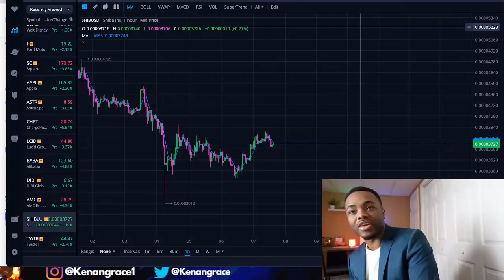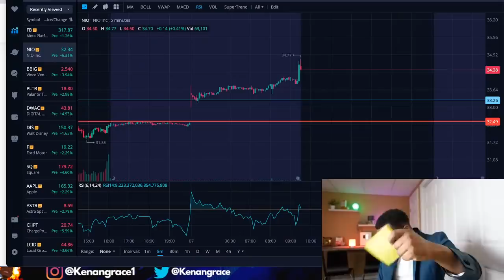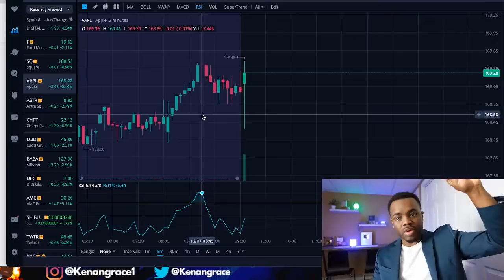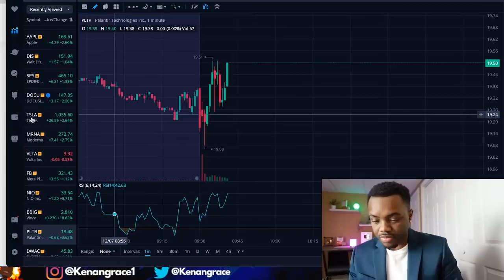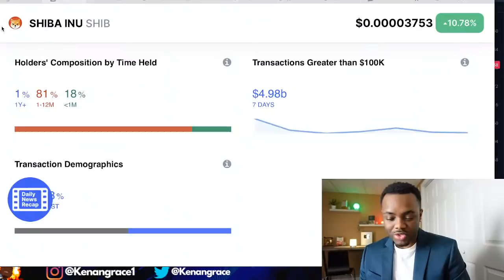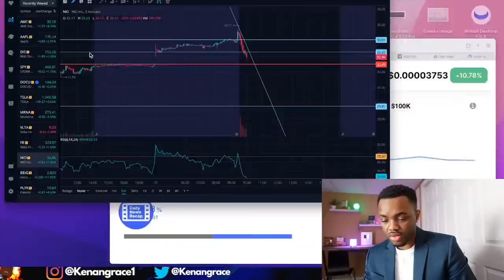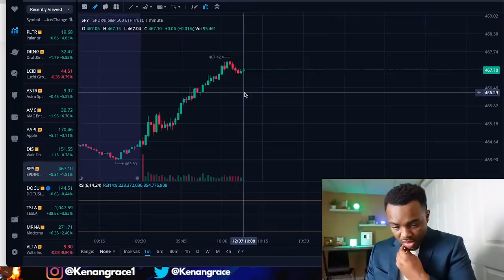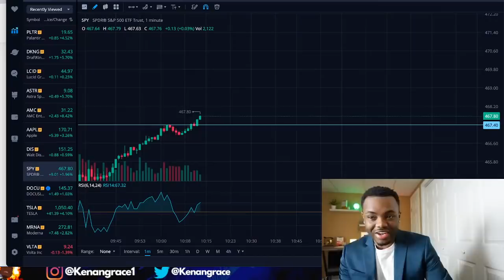SHIBA INBA - Is it Time To Buy? | AMC | Stock Options!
6. 🪙| Up to $25 on Crypto.com